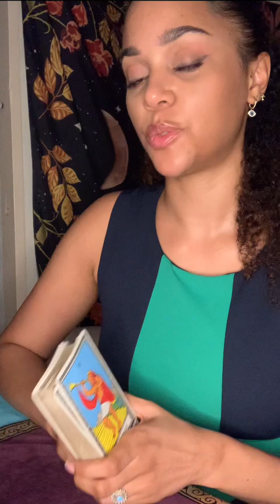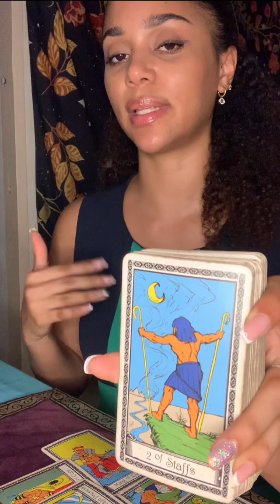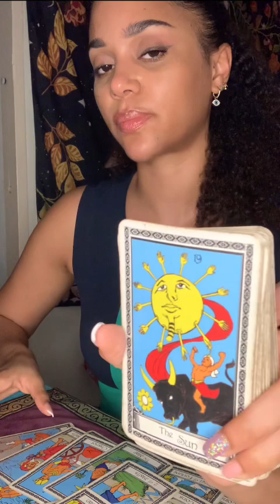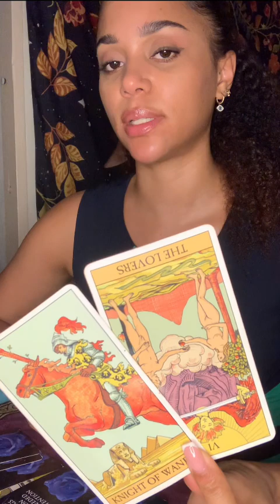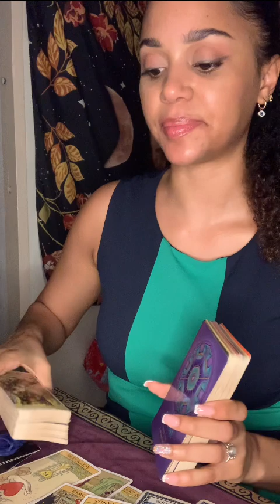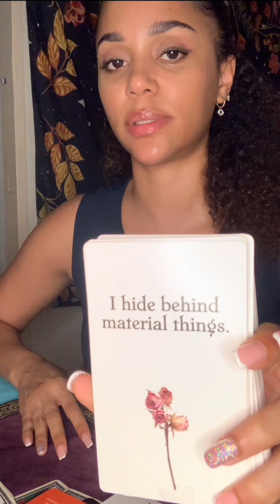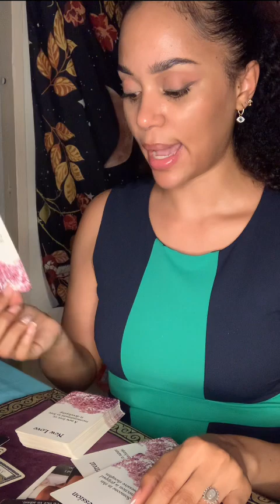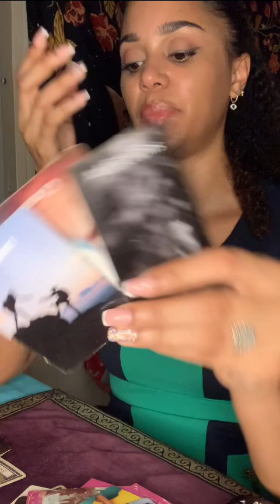Desires outweighing insecurities. Feeling undeserving of 2nd chance w/you🥲secondhand embarrassment?